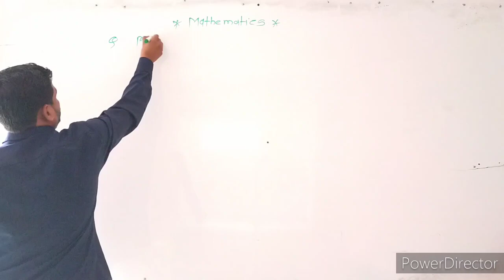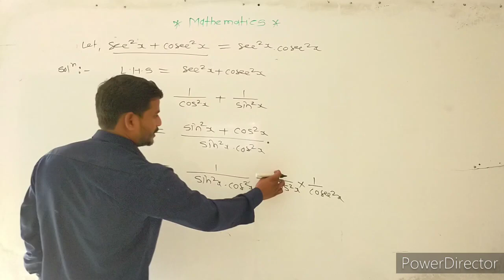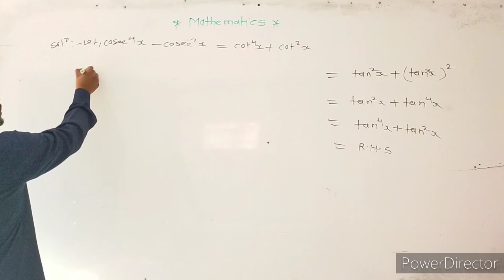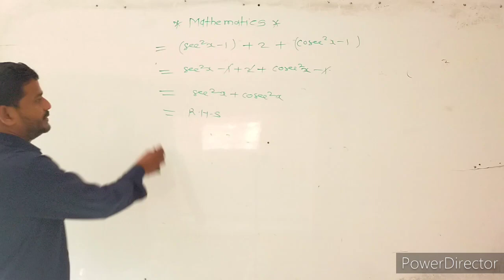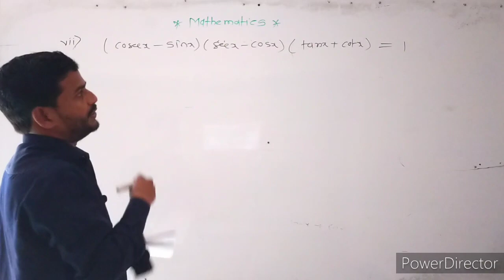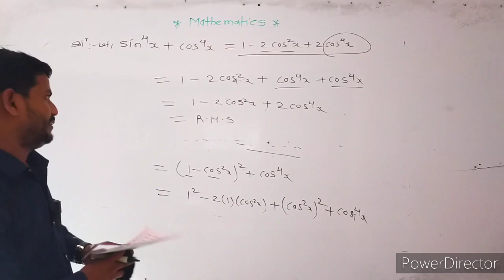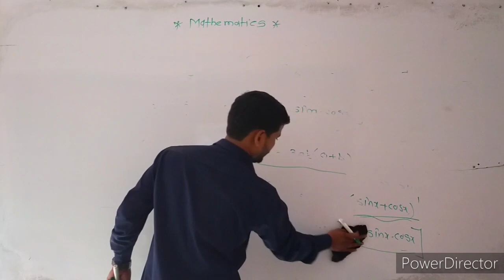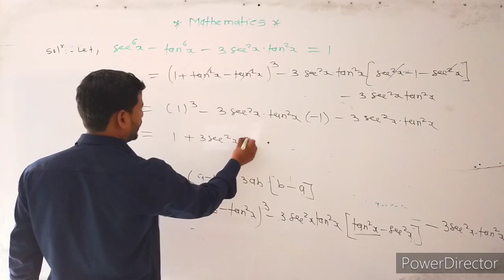class 11 trigonometric Function